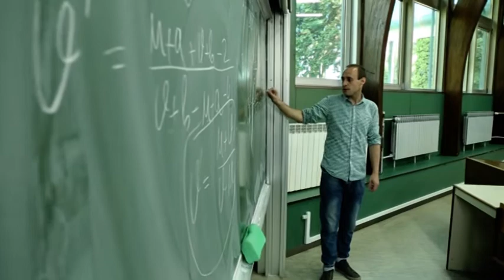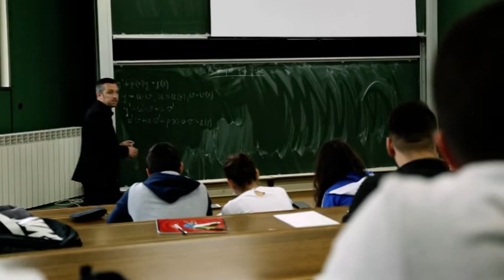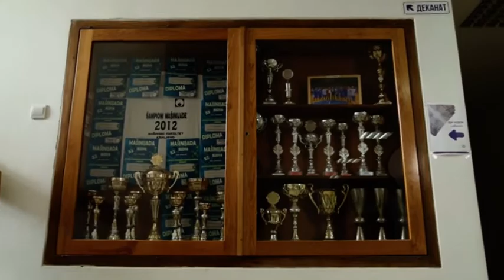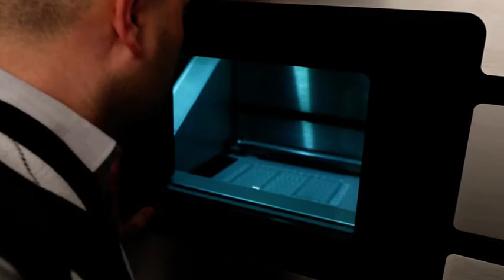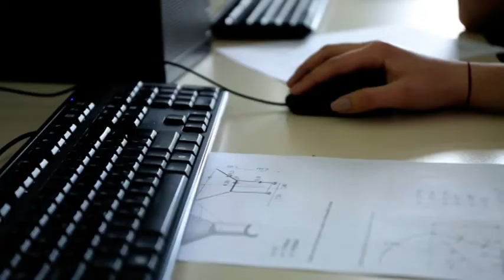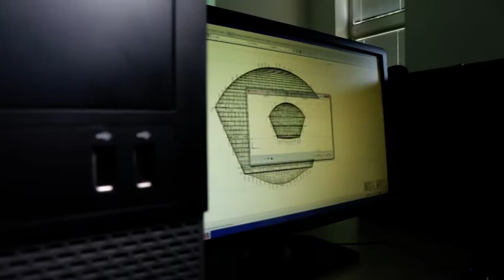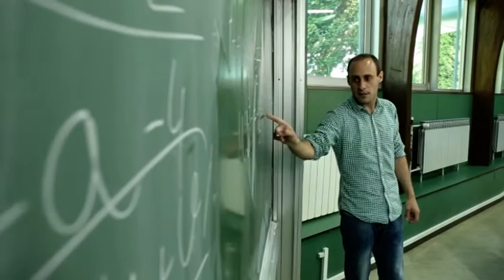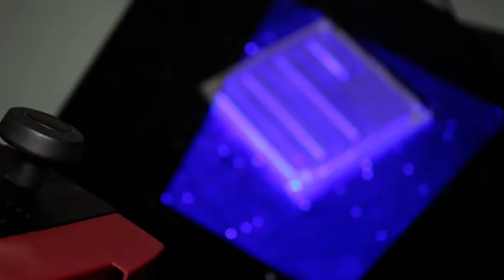U SREDIŠTU FAKULTET ZA MAŠINSTVO I GRAĐEVINARSTVO U KRALJEVU